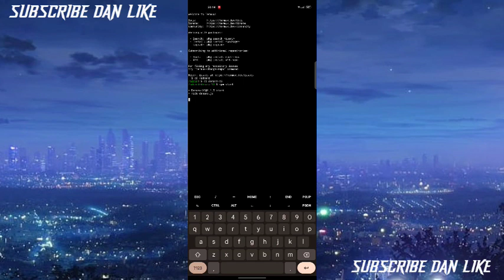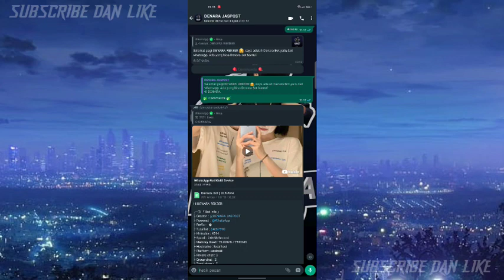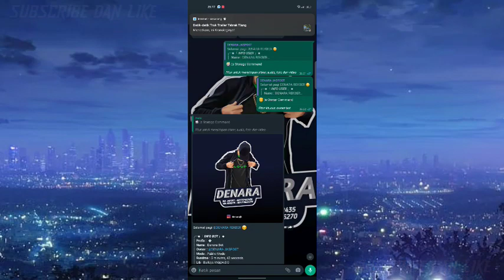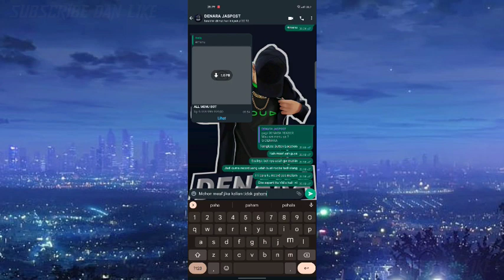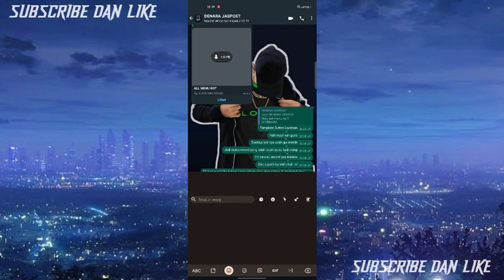SC BOT WHATSAPP TERBARU || NO ENC 100% || FITUR 800+ || FITUR STORE || MENU BUTTON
SCRIPT BOT WHATSAPP BY DENARA BOT

AUTHOR : ZEEONE OFC
SC : DENARA BOT
DAN LIKE JANGAN CUMA AMBIL SC NYA DOANG😭

$ termux-setup-storage
(LALU IZINKAN)
$ cd /sdcard
$ cp -r Nama File /$HOME
$ cd
$ cd Nama File
$ npm start

Kalau udah muncul QR nya tinggal scan dan selesai

$ cd /sdcard
$ cd Nama File
$ npm start

NOTE :
- $ CUMA PEMBATAS, JADI NGGAK USAH DI IKUTI

▬▬▬▬ APK YANG DI PAKAI ▬▬▬▬
- TERMUX
- ZArchiver
- MT manager

 ▬▬▬▬ BAHAN ▬▬▬▬
 - 2 HP
 - DOWNLOAD SC
 - PAKET DATA (LANCAR)

▬▬▬▬ THANKS TO ▬▬▬▬
- TUHAN KU
- ORTU KU

BOT WHATSAPP BY DENARA BOT